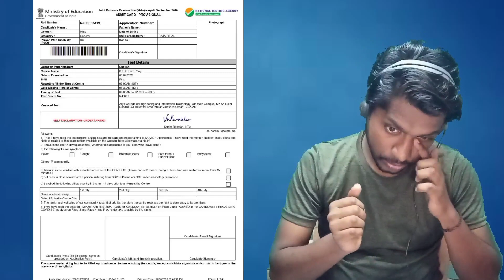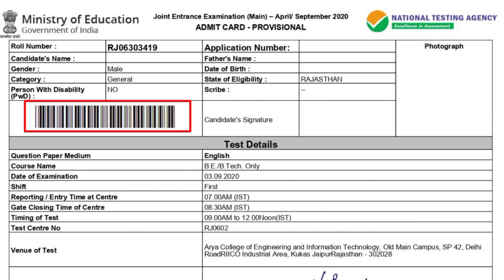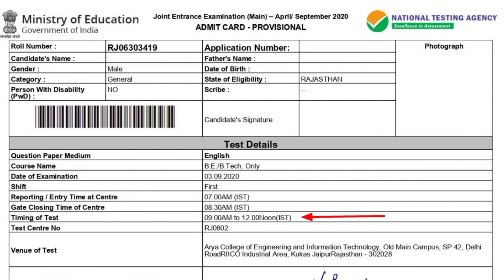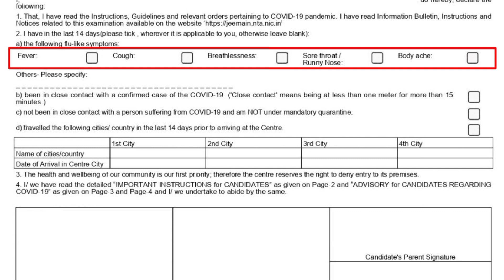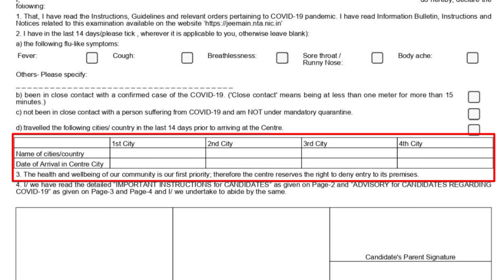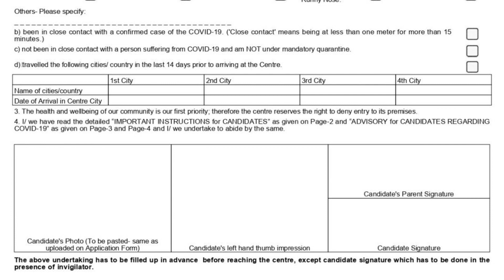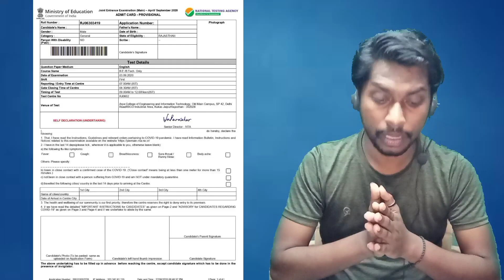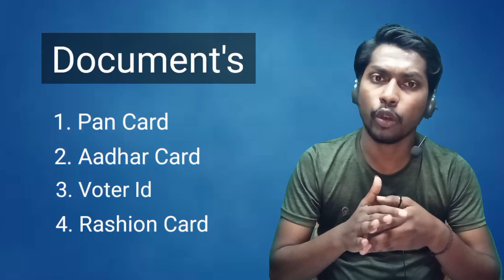JEE Mains 2021 Exam Admit Card | JEE Mains Exam Day Guidelines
Video About:
is video me hum bat karne wale he ki JEE Mains 2021 admit card release date kya he aur kanha se JEE Mains 2021 admit card download kare. JEE Mains 2021 Exam day guidelines kya he. JEE Mains 2021 ke din konse chijo ka dhyan rakhe.

In this video we are going to discuss about JEE Mains admit card  2021 release date. How to download JEE Mains admit card 2021 website link. JEE Mains 2021 Exam day guidelines. Which thing carry on JEE Mains 2021 Exam day

Video Section:
00:00 Introduction

jee main 2021 admit card releasedjee main 2021 admit card phase 4jee main 2021 latest newsjee main 2021 update
jee main guidelines 2021
jee mains guidelines
jee main new guidelines
jee main exam guidelines

➥  Credits:
If any photos and videos used by me in this video then all credits will goes to that particular owner of that photos and owner.